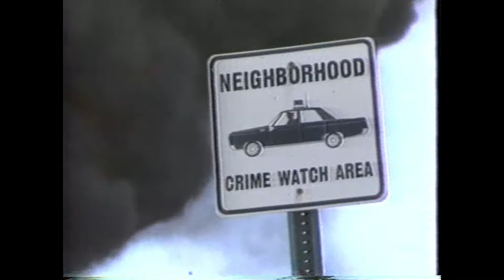History of Indianapolis Fire Department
History of Indianapolis Fire Department. Circa 1989. Channel 16 with Rick Maltra.